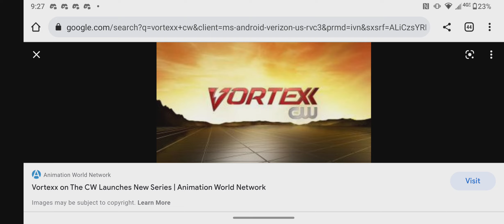What's Your Opinion On This Channel #12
Mine: Cool